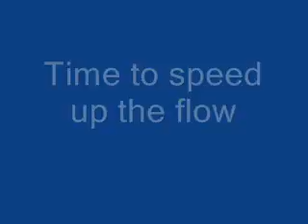NHS 07 Freestyle part 2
part 2 of the nhs 07 freestyle vid... we from md for all the ppl who keep askin... check me out freestyle rap battle